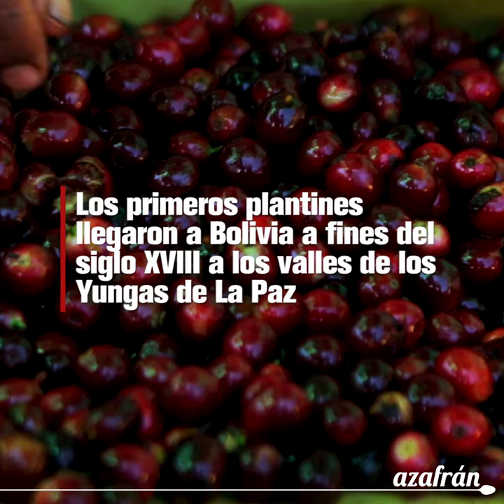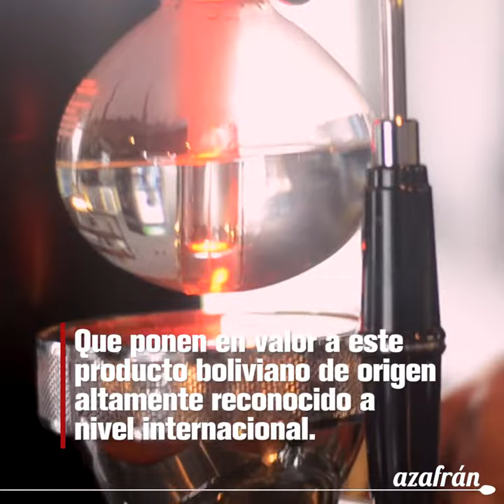El café en Bolivia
El café es una de las bebidas más importantes a nivel mundial, siendo la segunda más consumida del mundo después del agua, y la segunda mercancía más comercializada después del petróleo.  En Bolivia, el café se constituye en un importante producto para nuestro Patrimonio Alimentario, aunque su historia no sea tan antigua como la de otros productos originarios.